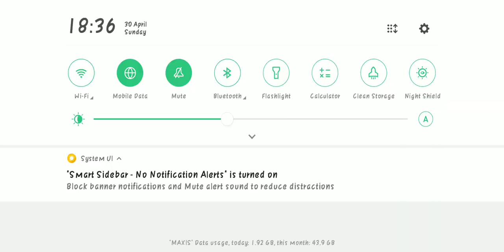Store - [Review] "Rafael's Gunman Bundle" - Lone Wolf | Free Fire Malaysia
〘Review〙 / 〘Gameplay〙

Event Name : Store

Item : Rafael's Gunman Bundle

Game Mode : Lone Wolf

Game Name : Garena Free Fire MAX | Free Fire Malaysia

〘𝐈'𝐦 𝐬𝐨𝐫𝐫𝐲 𝐢𝐟 𝐭𝐡𝐞 𝐯𝐢𝐝𝐞𝐨 𝐪𝐮𝐚𝐥𝐢𝐭𝐲 𝐢𝐬𝐧'𝐭 𝐠𝐨𝐨𝐝, 𝐭𝐡𝐞 𝐚𝐮𝐝𝐢𝐨 𝐢𝐬𝐧'𝐭 𝐜𝐥𝐞𝐚𝐫 & 𝐥𝐚𝐠😞〙

Server/Region : Singapore